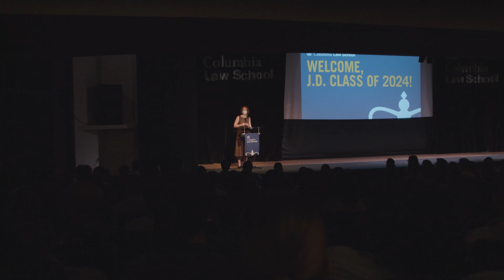1Ls on Orientation, Law School, and Life in NYC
In August, the Class of 2024 stepped on campus for the first time. They toured the campus, got to know their classmates, refueled at a food truck street fair, and received advice from faculty and current students for making the most of the law school experience.